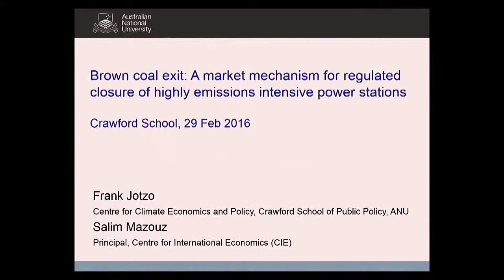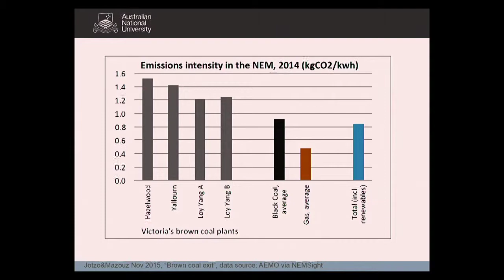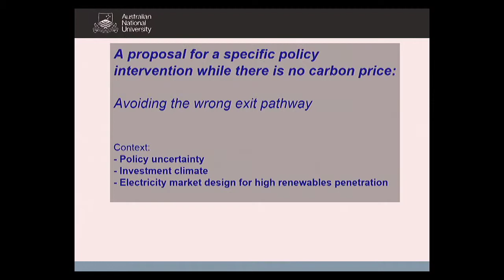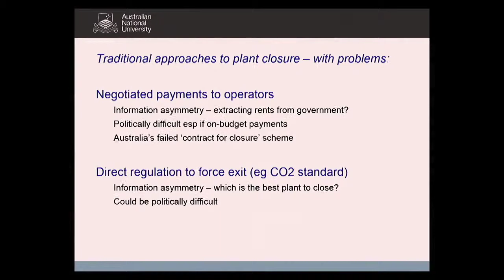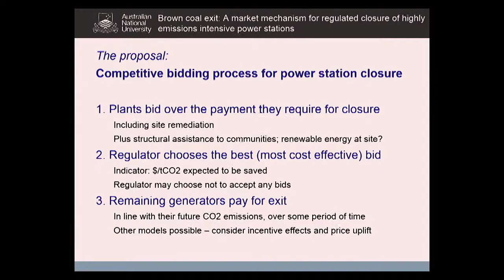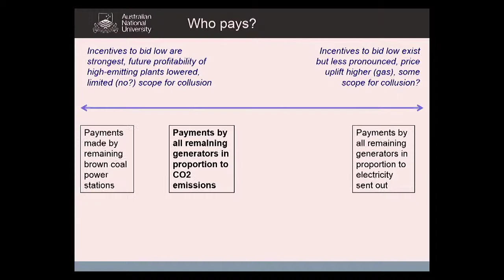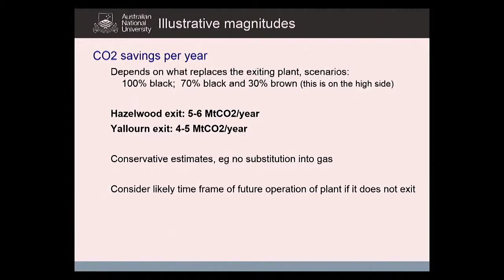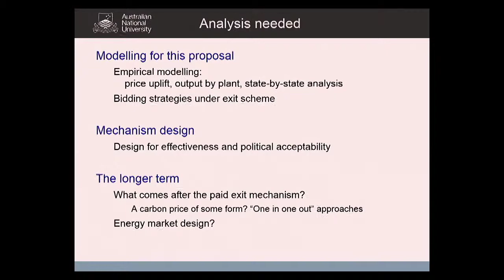Australia’s electricity sector - Frank Jotzo and Salim Mazouz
A proposed market mechanism for exit of brown-coal fired power stations, in the absence of carbon pricing, Frank Jotzo, Crawford Schoo, ANU, Salim Mazouz, The Centre for International Economics.